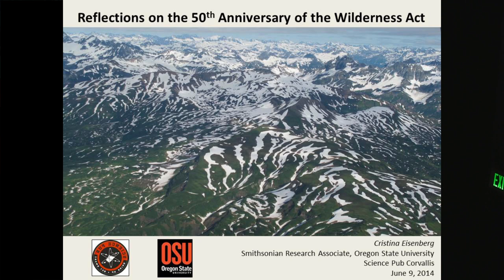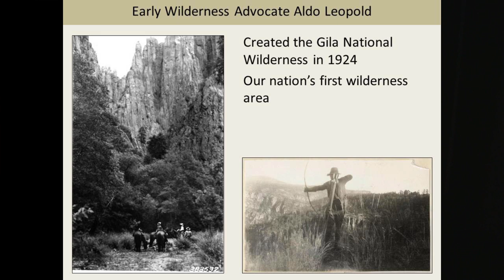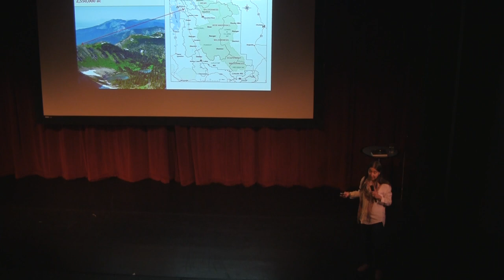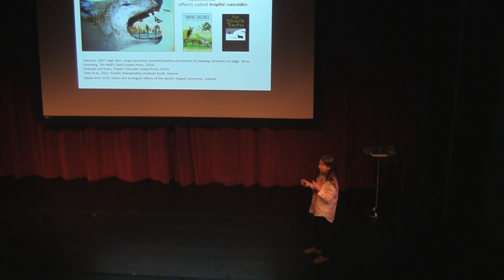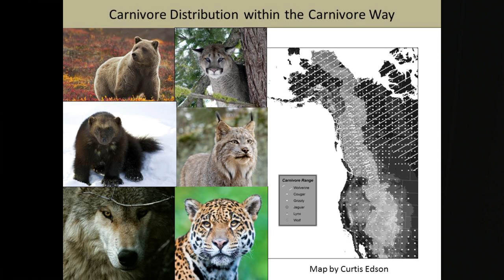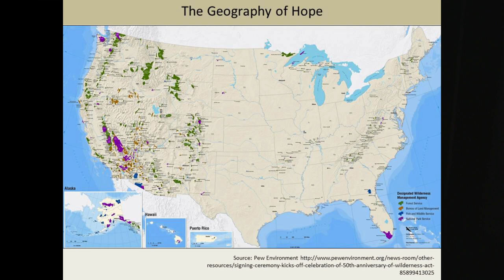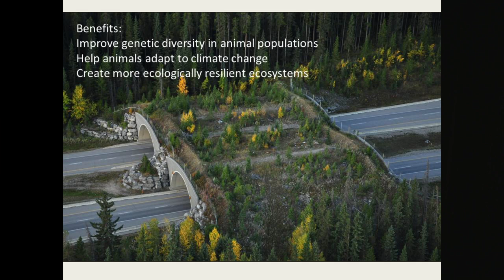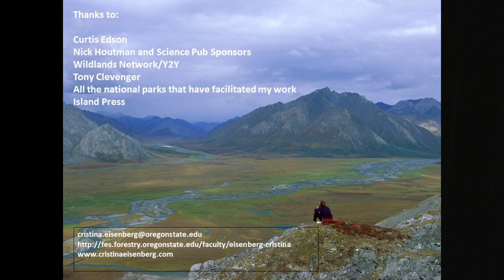Corvallis Science Pub with Cristina Eisenberg, Oregon State University conservation biologist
Fifty years ago, Congress passed the Wilderness Act, which today protect nearly 110 million acres in the United States. At the Corvallis Science Pub, Cristina Eisenberg, an Oregon State University conservation biologist, discussed why intact wilderness areas matter more today than they did in 1964.